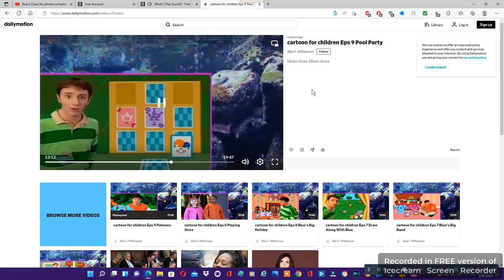Blue's Clues No Phrase From What's That Sound